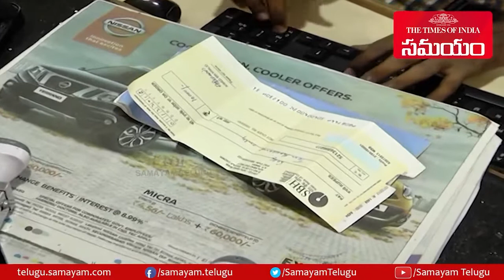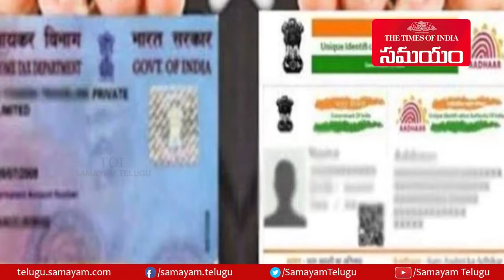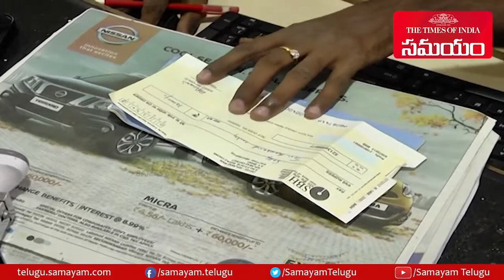SBI లో మీకు అకౌంట్ ఉందా కచ్చితంగా ఒక విషయం తెలుసుకోవాలి || Samayam Telugu